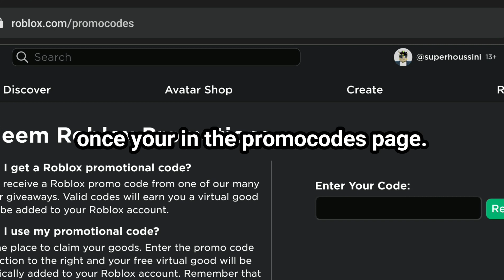how to get the white flamingo fedora in 2021! | roblox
im showing you guys how to get free roblox fedora!